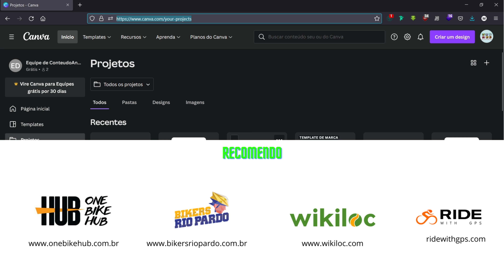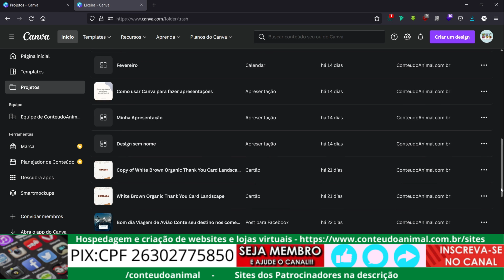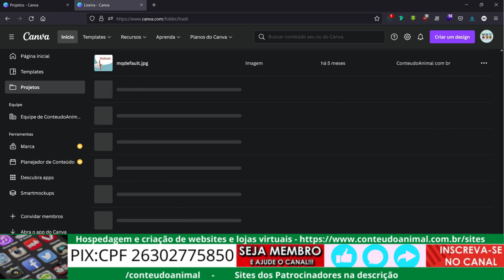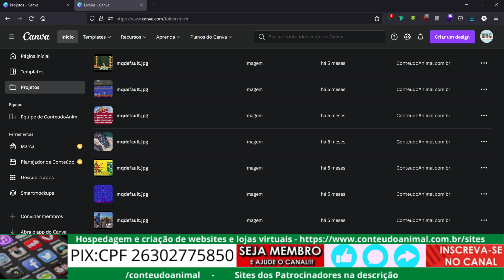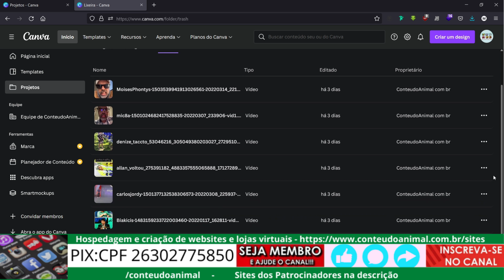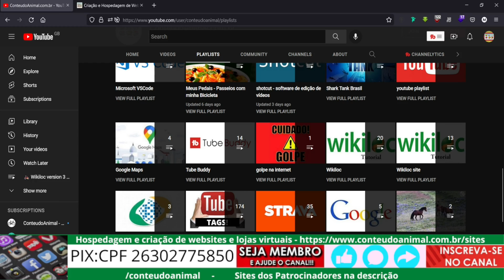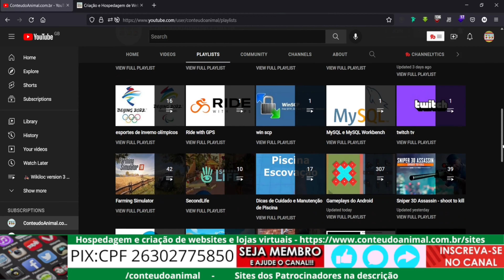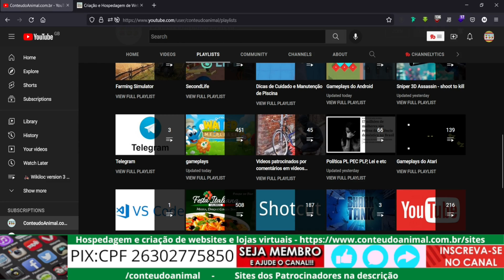canva como recuperar arquivo deletado e ainda estando na lixeira